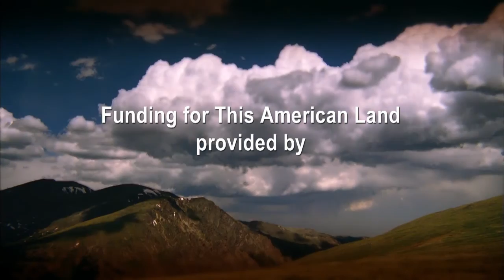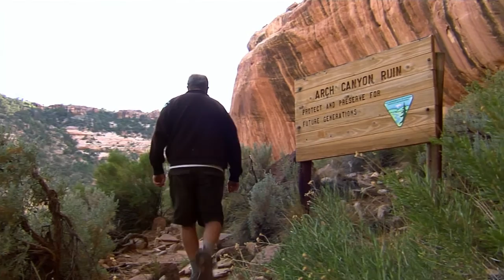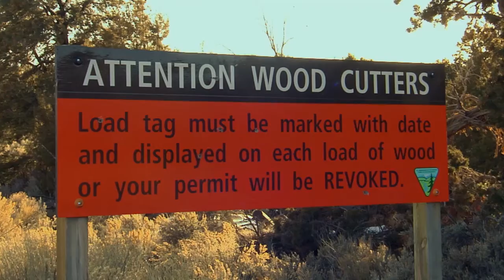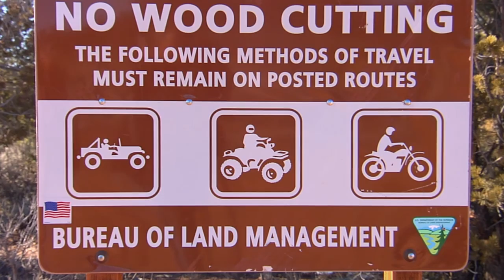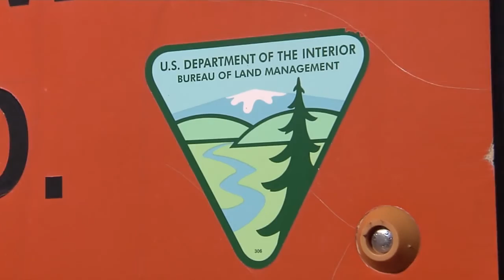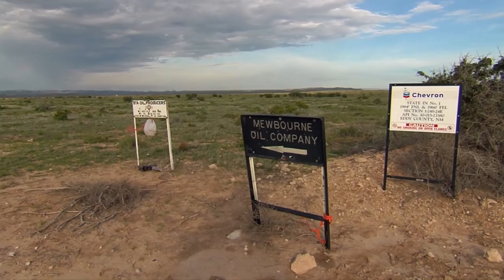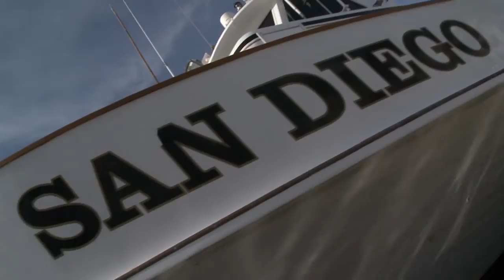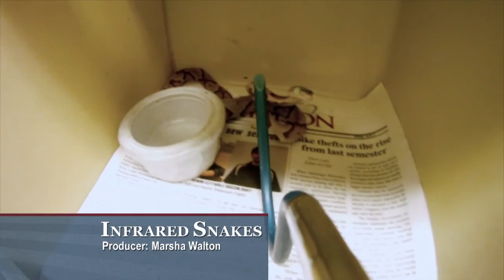Navajo sacred lands, avoiding bycatch, Brokeoff Mountains | This American Land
Navajos in Utah want protection for lost ancestral lands
The proposal for a national conservation area would preserve Cedar Mesa and adjacent areas that are filled with some of America's oldest archaeological treasures that need urgent protection

A new way to save sport fishermen's bycatch
Off the coast of San Diego, marine biologists test an experimental device for increasing the survival rate of bottom-dwelling fish that are released at the surface as bycatch but are traumatized by changes in water pressure

More wilderness protection proposed for remote mountains in New Mexico
In the southeastern corner of the state, the Brokeoff Mountains are a little-known stretch of rugged canyons and peaks that are still relatively untouched by development